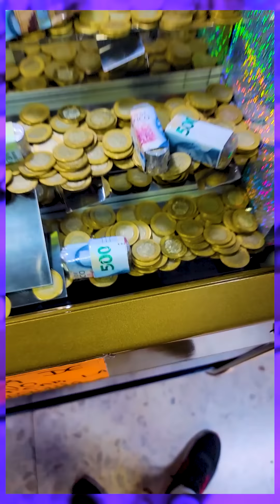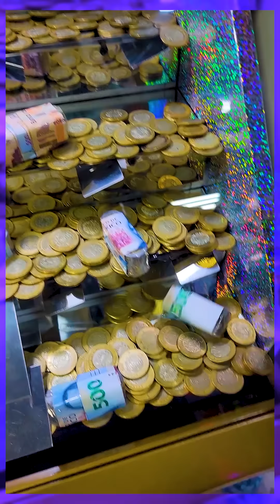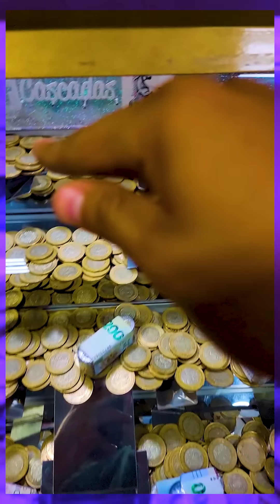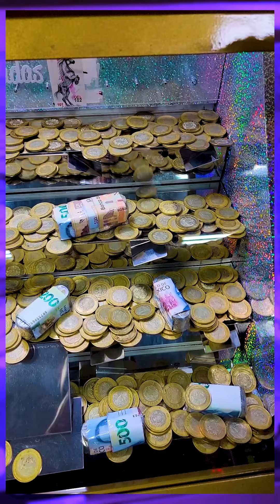A este celular no le dura mucho la pila | Tenemos que llevarnos esos 2000$ Pt.8